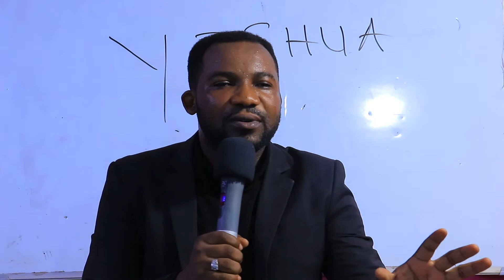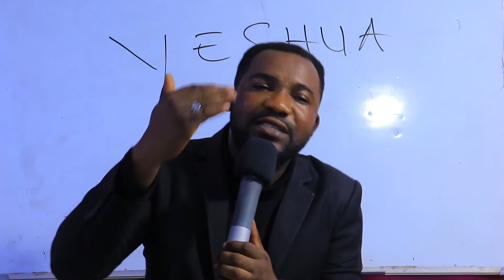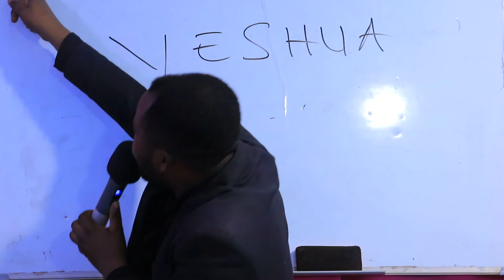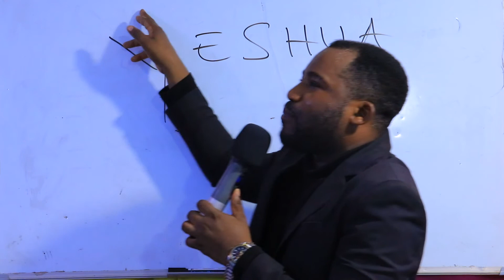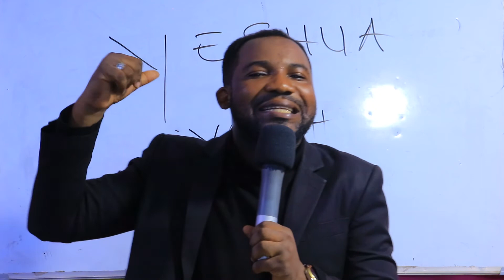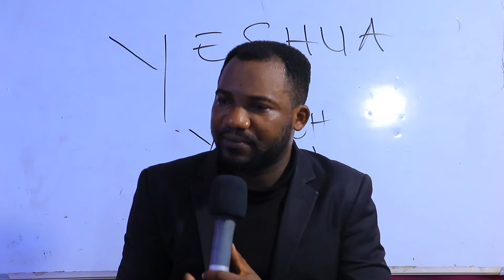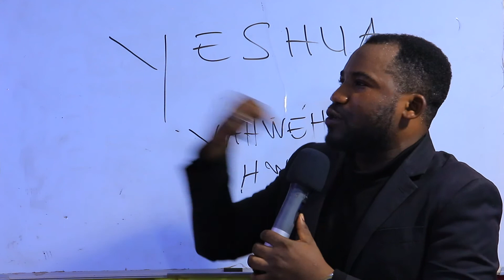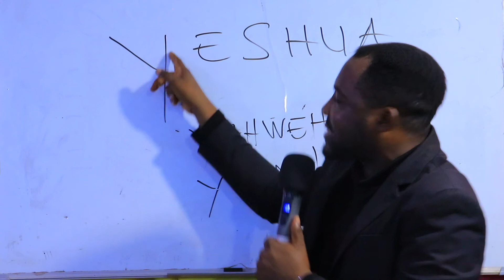LA RÉVÉLATION DE LA PREMIÈRE LETTRE DU NOM DE YESHUA- YOD